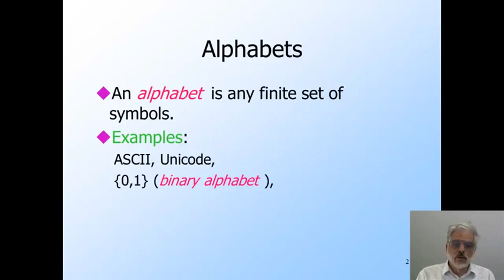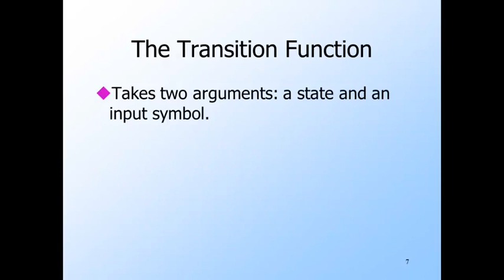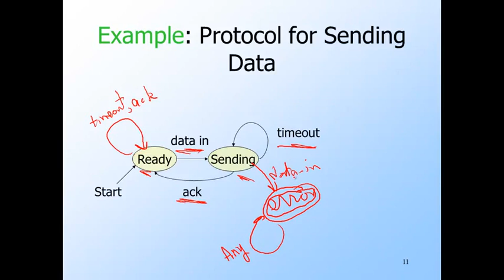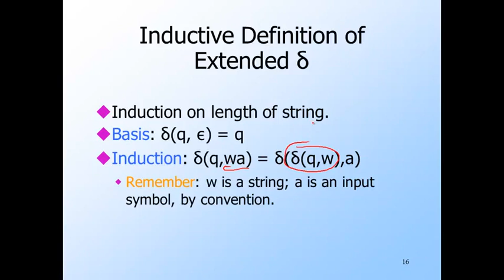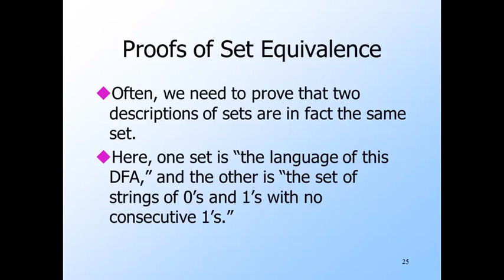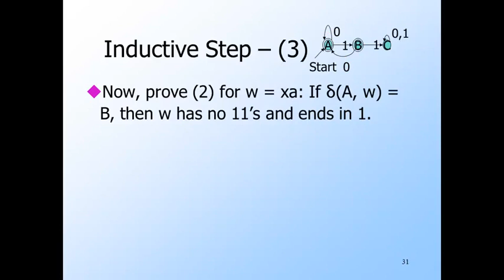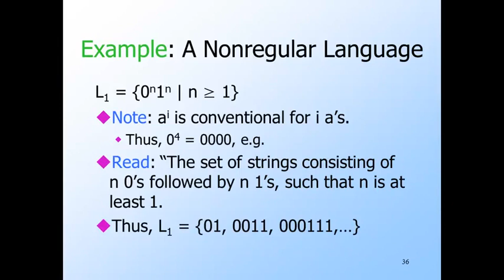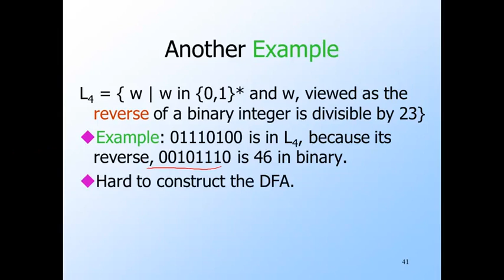【Lecture 03】 CS154, Introduction to Automata and Complexity Theory 2020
Deterministic finite automata